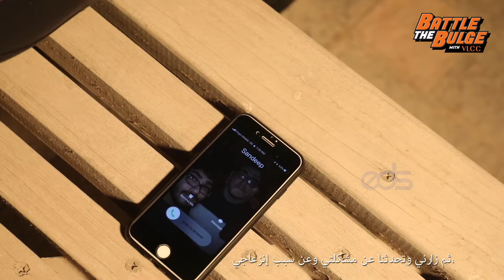VLCC Battle the Bulge